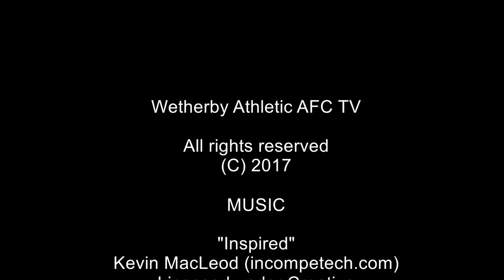Jon Maloney v Oxenhope Recreation 04 Feb 2017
Jon Maloney scores his second goal as Wetherby Athletic beat Oxenhope Recreation 2-0 at The Ings